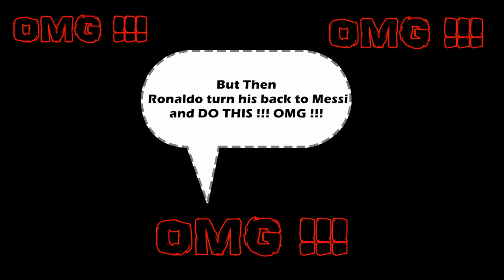Cristiano Ronaldo vs Fans - Why Fans Hate Cristiano Ronaldo REAL STORY (Documentary)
Cristiano Ronaldo vs Fans - Why thay hate Crisitano REAL  STORY
Cristiano Ronaldo vs Barcelona vs Fans vs Messi vs Bosnian Fans vs Croatian Fans